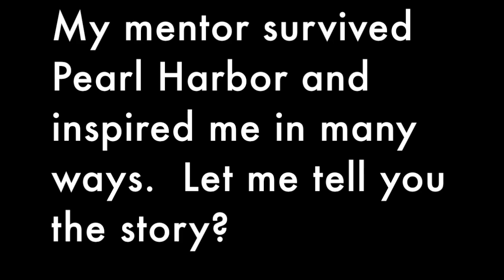My mentor survived Pearl Harbor and inspired me in many ways Let me tell you the story!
Yes this is the day that we remember Pearl Harbor. And today we will have stories and remember it even though it now goes back so I'm 82 years and there are not many survivors of Pearl Harbor that are left today.

He is long past and he is one of my best mentors though I never met him in person and he never met me.  He didn't even know about me... When it comes to being a radio broadcaster and somebody who is a master at personal development and teaching and coaching people about how to be successful in life, he was one of the best and I learned a great deal from him.

And he has been dead for over 30 years but people are still being inspired and learning from him including me.  And after this 20 minute radio program he may even have inspired and helped you learn things about life and business that you didn't know before.

There is some real wisdom in this program but most of it is not original with me, it is something that I was taught and then some thing that I learned.

Thanks for listening to my story,
Stan